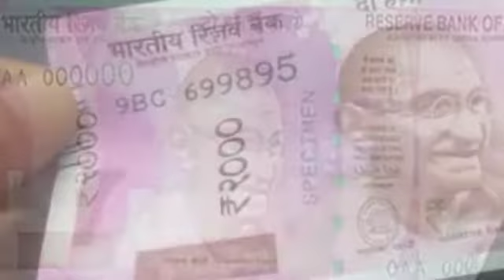2000 के नोट पर इन बुलबुलों का क्या मतलब होता है?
2000 के नोट पर इन बुलबुलों  का क्या मतलब होता है?